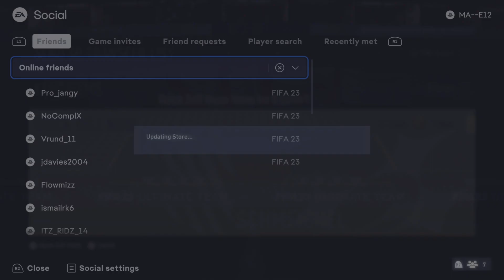THIS IS DISGUSTING FROM EA!!! 😡 5x 82+ Upgrades